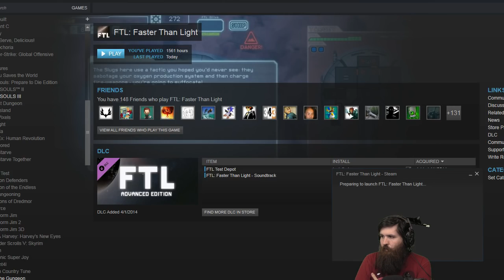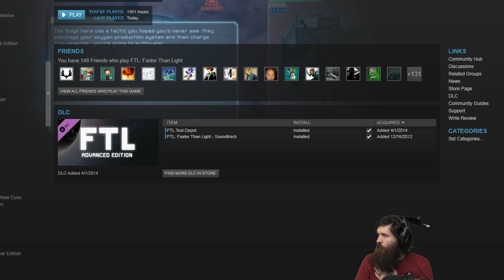!mods - First time Modding FTL :D - Show #1368